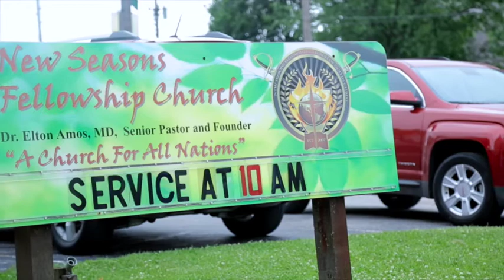Pastor Snodgrass Opening Service !